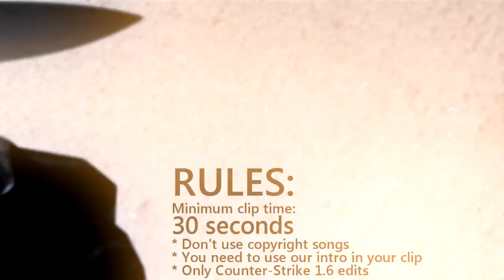CREATIVE COMPETITION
WELL, ABOUT COMPETITION!
Why "Creative Competition"?
We wanna see unique works on this competition.
You can use 2d/3d graphics in your work or add something interesting effects to your clip.
It can be various effects with HLAE (splitstreams / depthdump / lightmap and etc)
RULES:
Minimum clip time:
30 seconds
* Don't use copyright songs
* You need to use our intro in your clip
* Only Counter-Strike 1.6 edits
PRIZES:
* 1st place
Battlefield 3 (Origin)
* 2nd place
CoD: Modern Warfare 3 (Steam)
* 3rd place
L.A. Noire (Steam)

SEND YOUR WORK TO OUR CHANNEL WITH "ENTRY" SUBJECT.
DEADLINE: 31 DECEMBER!